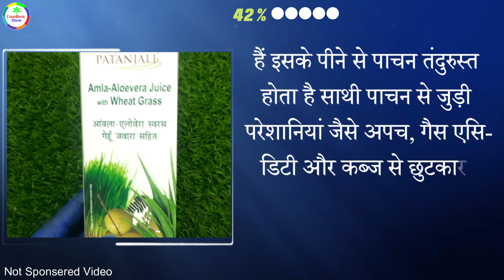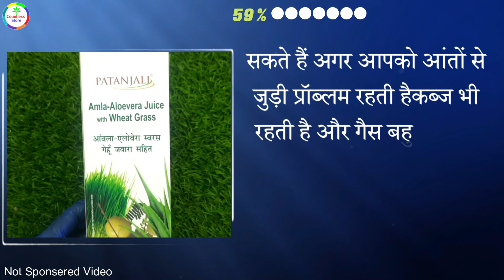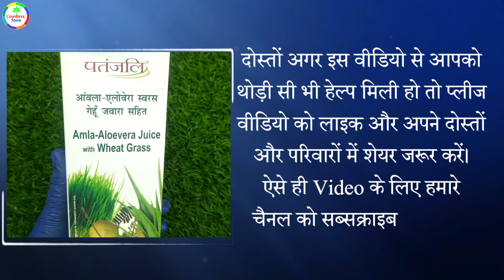पेट की प्रॉब्लम, आंतो में प्रॉब्लम, गैस, अपचन, कब्ज़ की समस्या, ग्लोइंग स्किन में बहुत फायदे मंद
Patanjali Amla-Aloevera with Wheatgrass Juice | पेट की प्रॉब्लम, आंतो में प्रॉब्लम, गैस, अपचन, कब्ज़ की समस्या, ग्लोइंग स्किन में बहुत फायदे मंद  | आंवला, एलोवेरा और व्हीटग्रास का जूस बनाने का तरीका | Amla Aloevera Wheatgrass Juice in Hindi | आंवला, एलोवेरा और व्हीटग्रास का जूस पीने के फायदे | Amla Aloevera Wheatgrass Juice Benefits in Hindi
Link 2
पेट की प्रॉब्लम
आंतो में प्रॉब्लम
गैस और अपचन
कब्ज़ की समस्या,
ग्लोइंग स्किन के लिए
पाचन को दुरुस्त बनाए
मेटाबॉलिज्म सही कार्य करे
स्किन के लिए लाभकारी
लिवर की सफाई करे
हार्ट हेल्थ के लिए लाभकारी
क्या पतंजलि आंवला एलोवेरा व्हीटग्रास जूस के फायदे हैं?
आप आंवला एलोवेरा और व्हीटग्रास जूस का उपयोग कैसे करते हैं?
आंवला जूस और एलोवेरा जूस पीने से क्या होता है?
क्या मैं एलोवेरा जूस और आंवला जूस एक साथ ले सकता हूं?